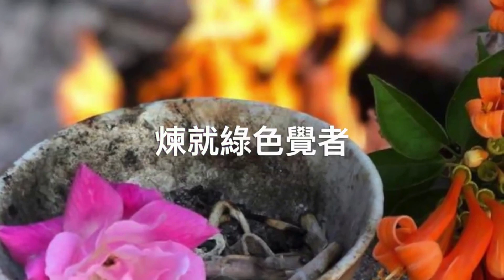周兆祥：生命煉金術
你準備好了被喚醒，
看清楚宇宙的指引
在我們的支援祝福下
狠闖生命浪漫下一程？

祥哥可凡同行
依循你的生命藍圖
一步一腳印
快樂勇敢
活出天賦使命，
悠然自在
為天所用。
頂天立地，
善用才華造福人間。

展現靈魂的光芒
運用念力
獲取真正的自由！

來吧，我們齊齊共修、成長：
• 修煉
• 祝福
• 療癒
• 凝聚
• 分享
將會是你一生
最大價值的投資

你的靈性事業
即將開展？

容許自己
此生的存在
體驗更高、更深
得到最大的回報：
意識躍進、自身綻放

走在前線
帶領意識揚升……

【祥哥可凡談心】

【祥哥與可凡談修和祖先】
當我們恢復連結歷代祖宗， 生命不再一樣， 因為你消除了先代的業障， 又得以百計的先人不斷加持支援……

【祥哥與可凡談手療】
和周可凡分享30年學習、練習、前線實踐、教學、培育接班人的心得，知無不言。

祥哥與可凡談手療 #2 - 怎樣確認是用宇宙的氣 (而不是自己的真氣) ?
祥哥與可凡談手療 # 3 - 施與受的緣份 (要得到准許才去幫人嗎?)
祥哥與可凡談手療 #4 : 做手療時應該想着什麼?
可凡 : 扎根於心: 祥哥與可凡談手療 #5: 手療能醫百病嗎？

聯絡祥哥：
綠野林 34282416 （星期一至六, 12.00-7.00pm），
或whatsapp 66277500

感謝你收看，這個頻道是祥哥自資又全程親自製作貢獻社會的免費公益服務：
如果這條影片對你有價值，請多多推薦給有緣人；
交換豐盛能量，也請你隨心隨緣捐款給祥哥領導的團體，只需入數（建議每次HK$50）：

請LIKE這影片，讓更多人收到通知有機會看到；歡迎多多評論指教，提問盡量安排文字或錄影回應。